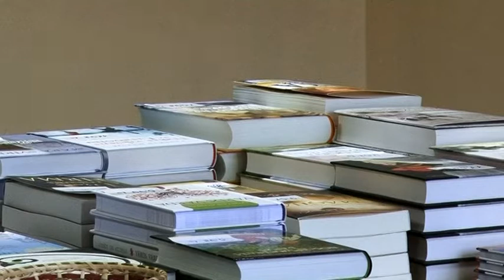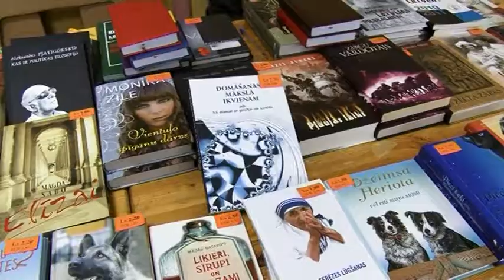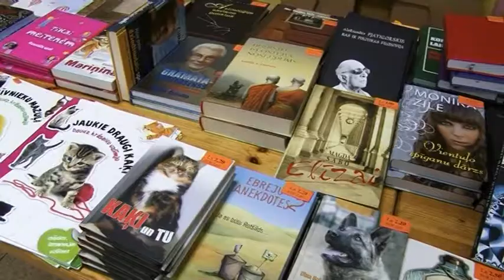OgresTV: Ķegums: novadu Grāmatu svētki 2013 (25.10.2013)